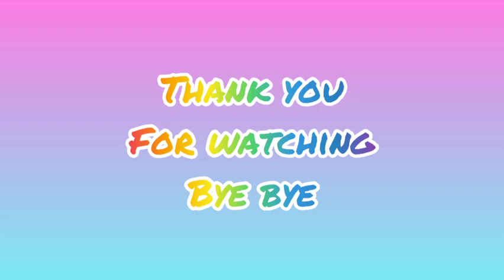ful kebahagiaan atta aurel serta pipi dan bunda